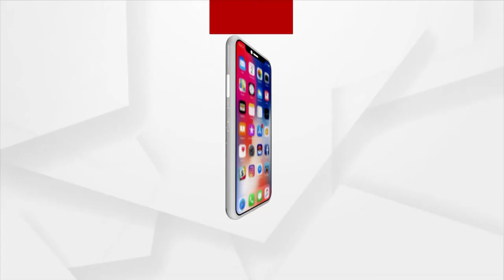ଅସହାୟ ଅଞ୍ଜଳି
ପାଠରେ ଡୋରି ବାନ୍ଧି ଅଞ୍ଜଳି ମୁଣ୍ଡାଇଛନ୍ତି ପରିବାର ପ୍ରତିପୋଷଣର ଭାର । ଯେଉଁ ବୟସରେ ସାଙ୍ଗ ମେଳରେ ସମୟ ବିତୁଥାନ୍ତା ସେହି ବୟସରେ ହାଉସ କିପିଙ୍ଗ ଓ ପାର୍ଲରରେ କାମ କରି ୪ପ୍ରାଣୀ କୁଟୁମ୍ବଙ୍କ ମୁହଁରେ ଆହାର ଦେଉଥିବା ଅଞ୍ଜଳି ଏବେ ଅସହାୟ ।